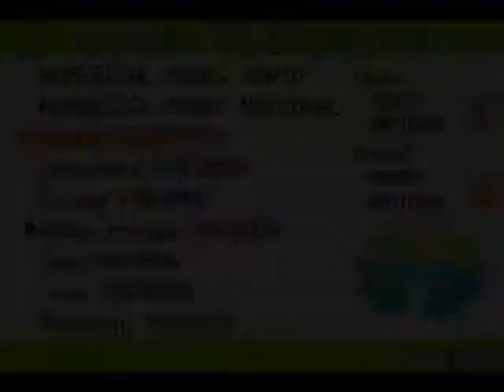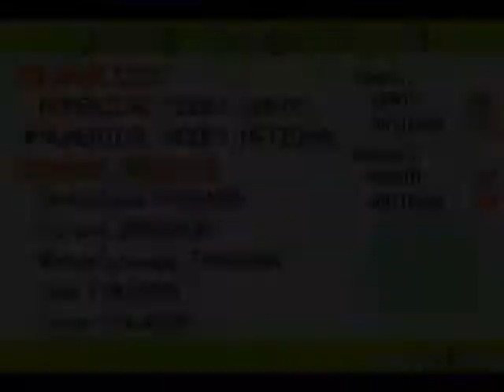Lets Play Pokemon FireRed Aftergame Part 1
We Discover The AfterGame